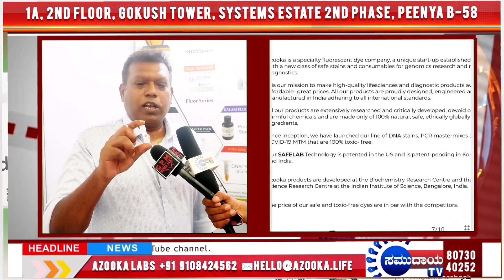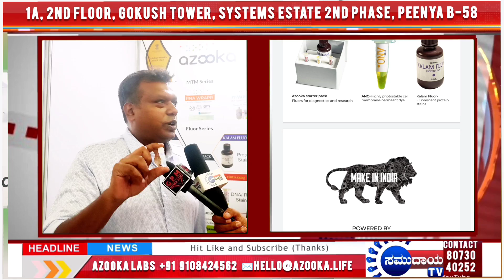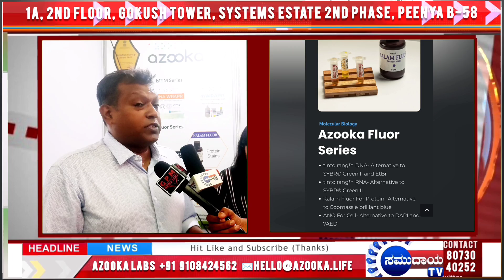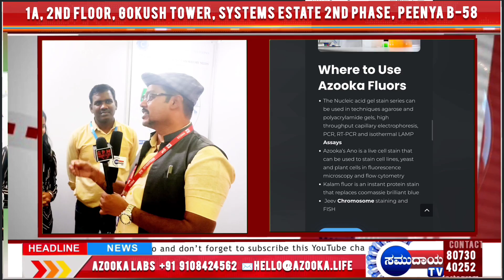ವಿದೇಶಿ ಔಷಧ ಏಕಸ್ವಾಮ್ಯ ಕಂಪನಿಗೆ ಸೆಡ್ಡುಹೊಡೆದ ಭಾರತೀಯ ಕಂಪನಿ | Azooka Labs Pvt. Ltd. | Products at low cost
ಕೋಲ್ಡ್ ಸ್ಟೋರೇಜ್ ಇಲ್ಲದೆ ಹಳ್ಳಿಗಳಲ್ಲಿಯೂ ಸಹ ಕೋವಿಡ್ ವ್ಯಾಕ್ಸಿನ್ ಗಳನ್ನು ಸಂಸ್ಕರಿಸಿ ಇಡಬಲ್ಲ ತಂತ್ರಜ್ಞಾನವನ್ನು ಕಂಡುಹಿಡಿದ ಭಾರತೀಯ ಕಂಪನಿ ಅಜೂಕ ಲ್ಯಾಬ್ಸ್ ಪ್ರೈವೇಟ್ ಲಿಮಿಟೆಡ್. ಈ ನಿಟ್ಟಿನಲ್ಲಿ ಗರ್ಭ ಮೆರೆಯುತ್ತಿದ್ದ ವಿದೇಶಿ ಏಕಸ್ವಾಮ್ಯ ಕಂಪನಿ ಗೆ ಸೆಡ್ಡುಹೊಡೆದ ಭಾರತೀಯ ಕಂಪನಿ ಶಾಗಲೆ ಅನೇಕ ಕೇಂದ್ರ ಸರ್ಕಾರ ರಾಜ್ಯ ಸರ್ಕಾರದ ಪ್ರಶಸ್ತಿಗಳನ್ನು ಮುಡಿಗೇರಿಸಿಕೊಂಡಿದೆ. ಇಂತಹ ಸಾಧನೆಗಳು ನಾವು ಭಾರತೀಯರೆಲ್ಲರೂ ಸುಮ್ನೆ ಪಡುವಂತ ವಿಚಾರಗಳು. ಅಶೋಕ ಲ್ಯಾಪ್ಸ್ ಕಂಪನಿಗಳಿಗೆ ಒಳ್ಳೇದಾಗಲೀಂತ ಸಮುದಾಯದ ಹಾರೈಸುತ್ತದೆ.
Azooka is a patented fluorophore company focused on developing safe biotech consumables at a price affordable for all countries across the globe. We are based in Bengaluru, India with R&D unit at the Indian Institute of Science and manufacturing facility in Peenya Industrial Area, Karnataka.

Azooka was recently awarded the ‘Best Women-Led Enterprise’ at StartUp India 2020.
Azooka is reinventing the flours with safety and performance that is easy for
scientists to access and use everyday.